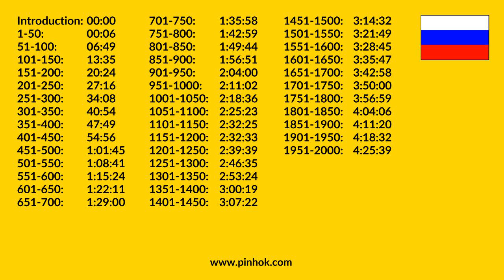Apprendre le russe - Rapide / Facile / Efficace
Il s'agit de la version audio de notre livre de vocabulaire russe de 2000 mots. Vous trouverez la version électronique et poche

Vous trouverez davantage de contenu et d'informations pour apprendre le russe

00:06 Lexiques de 1 à 50
06:49 Lexiques de 51 à 100
13:35 Lexiques de 101 à 150
20:24 Lexiques de 151 à 200
27:16 Lexiques de 201 à 250
34:08 Lexiques de 251 à 300
40:54 Lexiques de 301 à 350
47:49 Lexiques de 351 à 400
54:56 Lexiques de 401 à 450
1:01:45 Lexiques de 451 à 500
1:08:41 Lexiques de 501 à 550
1:15:24 Lexiques de 551 à 600
1:22:11 Lexiques de 601 à 650
1:29:00 Lexiques de 651 à 700
1:35:58 Lexiques de 701 à 750
1:42:59 Lexiques de 751 à 800
1:49:44 Lexiques de 801 à 850
1:56:51 Lexiques de 851 à 900
2:04:00 Lexiques de 901 à 950
2:11:02 Lexiques de 951 à 1000
2:18:36 Lexiques de 1001 à 1050
2:25:23 Lexiques de 1051 à 1100
2:32:25 Lexiques de 1101 à 1150
2:32:33 Lexiques de 1151 à 1200
2:39:39 Lexiques de 1201 à 1250
2:46:35 Lexiques de 1251 à 1300
2:53:24 Lexiques de 1301 à 1350
3:00:19 Lexiques de 1351 à 1400
3:07:22 Lexiques de 1401 à 1450
3:14:32 Lexiques de 1451 à 1500
3:21:49 Lexiques de 1501 à 1550
3:28:45 Lexiques de 1551 à 1600
3:35:47 Lexiques de 1601 à 1650
3:42:58 Lexiques de 1651 à 1700
3:50:00 Lexiques de 1701 à 1750
3:56:59 Lexiques de 1751 à 1800
4:04:06 Lexiques de 1801 à 1850
4:11:20 Lexiques de 1851 à 1900
4:18:32 Lexiques de 1901 à 1950
4:25:39 Lexiques de 1951 à 2000